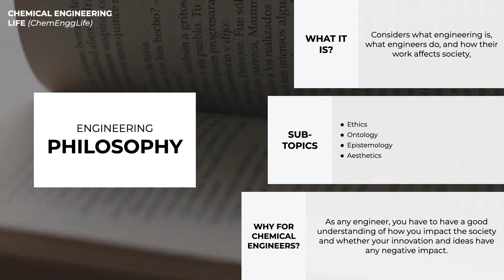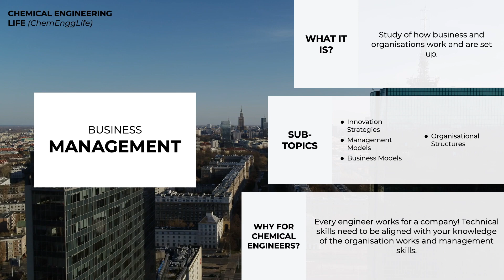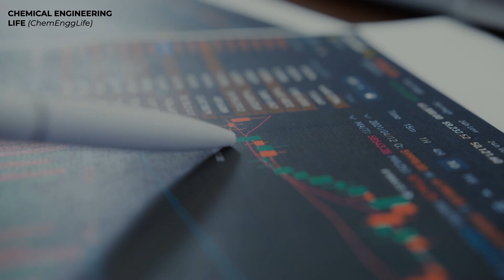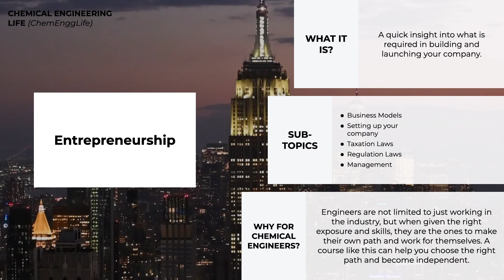Non-Technical Subjects in Chemical Engineering | PART 1 | Exploring Chemical Engineering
Watch the video in the Exploring Chemical Engineering Series, where we look at the non-technical subjects in a chemical engineering curriculum.

Watch the other videos on chemical engineering in our various series! :)

to see our initiatives and to join a growing community for chemical engineers!

Timestamps:
00:00 - Introduction
01:03 - Engineering Philosophy
01:55 - Business Management
02:50 - Project Management
03:38 - Engineering Economics
04:26 - Entrepreneurship
05:05 - End

Chemical Engineering Life (ChemEnggLife) is an organisation aimed at creating an online community for chemical engineers around the globe. We are focused on minimising the gap between classroom and university, to help graduates better plan their careers.